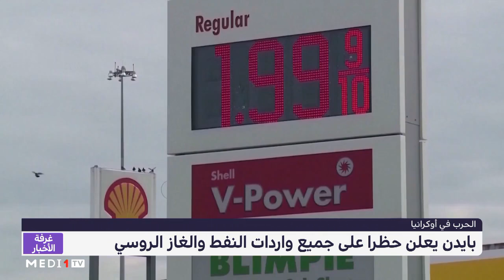بايدن يعلن حظرا على جميع واردات النفط والغاز الروسي